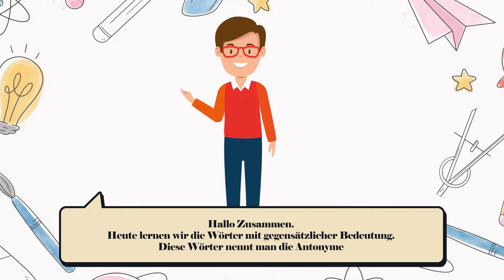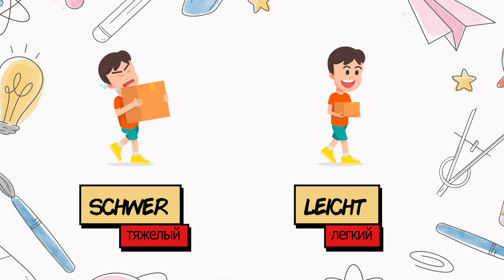Учим немецкий играя! Antonyme Teil 1 Антонимы Часть 1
Добро Пожаловать/Herzlich willkommen,

Всем привет.  Сегодня мы изучим слова имеющие прямо противоположные значения. Эти слова называются антонимами.

Hallo Zusammen.  Heute lernen wir die Wörter mit gegensätzlicher Bedeutung. Diese Wörter nennt man die Antonyme. (Diese Wörter werden auch Antonyme genannt).

arm - бедный
reich - богатый
bauen - строить
zerstören - разрушать
billig - дёшево
teuer - дорого
schmutzig - грязный
sauber - чистый
freunde - друзья
feinde - враги
gesund - здоровый
krank - больной
groß - большой
klein - маленький
hell - светло
dunkel - темно
kalt - холодно
warm - тепло
kurz - короткий
lang - длинный
lachen - смеяться
weinen - плакать
laut - громко
leise - тихо
leer - пустой
voll - полный
liegen - лежать
stehen - стоять
richtig - правильно
falsch - неправильно
schlecht - плохо
gut - хорошо
schmal - узкий
breit - широкий
schnell - быстрый
langsam - медленный
schwer - тяжелый
leicht - легкий
stark - сильный
schwach - слабый
traurig - Грустный
fröhlich - счастливый
trocken - сухой
nass - мокрый
weich - мягкий
hart - твёрдый

Канал рассчитан на аудиторию желающую изучить немецкий, но попытаться скрасить этот процесс, что бы не потерять терпение и не сдаться раньше времени.
Канал не имеет запросы досконально пройти грамматику языка, а более ситуативно пополнить словарный запас, привыкнуть к звучанию языка, подтянуть произношение, узнать контекст фраз и слов.
Я еще не определился с оптимальным форматом подачи материала, так что буду особо благодарен любым предложениям, конструктивной критике, идеям.
Посмотрим что из этого получится. Спасибо за внимание и надеюсь канал поможет вам скоротать свободное время с пользой.

Многие вещи, так же как и подача материала не оптимальны, я надеюсь что в дальнейшем будет только лучше. Может имеет смысл делать отдельные выпуски с новыми словами или темами.
Буду особо благодарен любым предложениям, конструктивной критике, идеям.